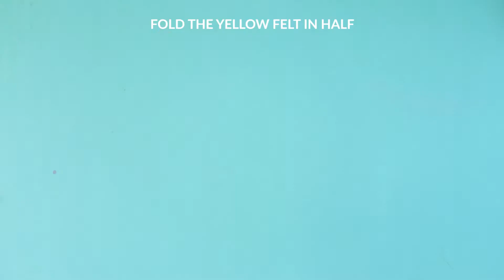DIY Fried Egg Oven Mitts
Give plain oven mitts a much-needed makeover with felt and Aleene's Fabric Glue! Make a set of DIY fried egg oven mitts with no sewing required using simple layers of felt to create pot holders inspired by the popular fried egg emoji. The project comes together in just 5 minutes, and these oven mitts/pot holders are useful to have around the kitchen or cute to give away as a gift.